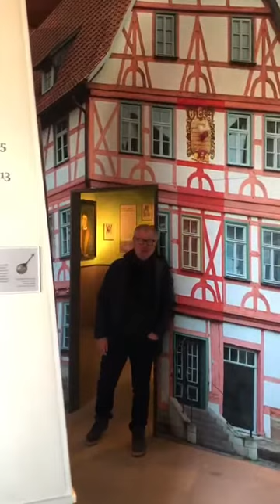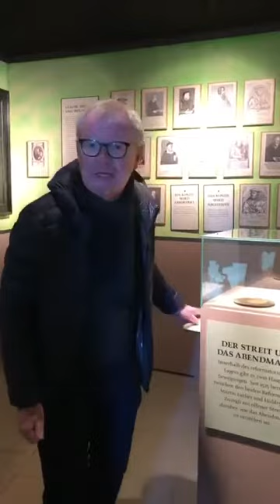006 Der Bund